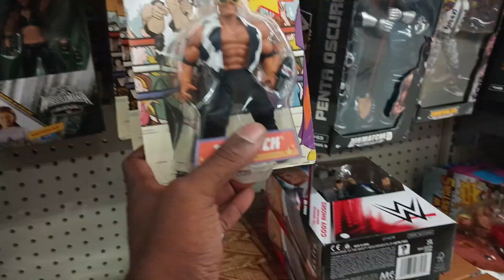Today's Walmart Toy Hunting Review What They Have In There Today 👀